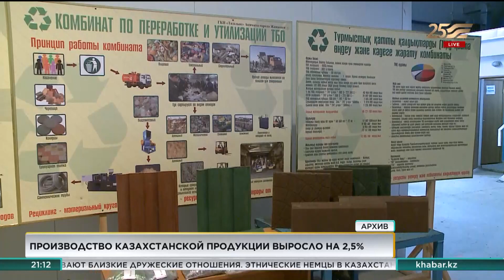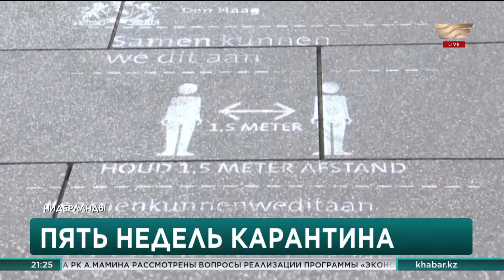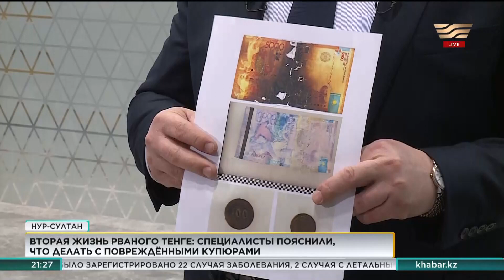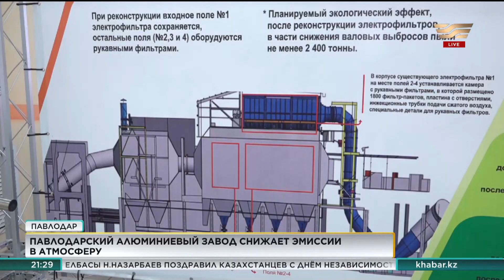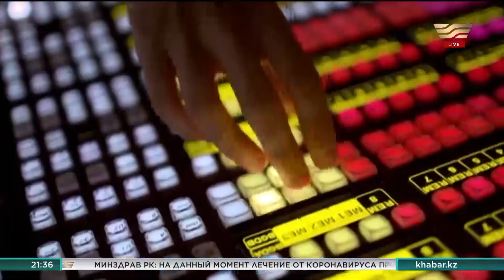Итоги дня 21:00 от 15.12.2020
00:00 - Итоги дня
01:20 - Н. Назарбаев поздравил народ Казахстана с Днем Независимости
05:45 - К. Токаев: Мы отметим 30-летие Независимости РК конкретными делами
11:01 - Президенту РК поступают поздравительные телеграммы от мировых лидеров
11:42 - Производство отечественной продукции выросло на 2,5%
12:46 -Теледебаты политических партий состоятся 30 декабря
14:15 - Врачи дали рекомендации по соблюдению санэпидрежима в праздничные дни
14:54 - Волонтеры встречали с подарками водителей на блокпостах
17:48 - Что делать с поврежденными купюрами
19:45 - Павлодарский алюминиевый завод снизит эмиссии в атмосферу
21:35 - Высокие награды получили 57 карагандинцев
23:28 - Акция «‎Мой флаг! Моя Родина!» прошла в Кокшетау
24:29 - Павлодарские школьники выставили флаг Казахстана в окнах своих домов
25:36 - В Усть-Каменогорске прошла выставка «‎Цвети, мой Казахстан!»
27:35 - В праздничные дни «‎Хабар» представит уникальный телемарафон
29:41 - Документальный фильм «‎Штрихи к портрету» покажут на телеканале «‎Хабар»‎‎‎‎‎